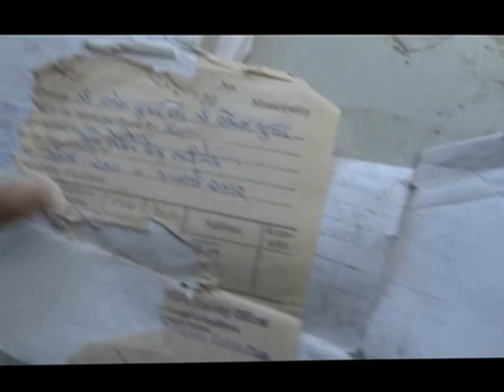Pfa 15 01 2013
Meat Shops across the country need to be registered with the Food Safety and Standards Officer as per the new Act. Shops in Dehradun regula